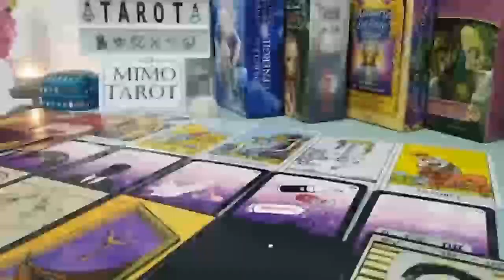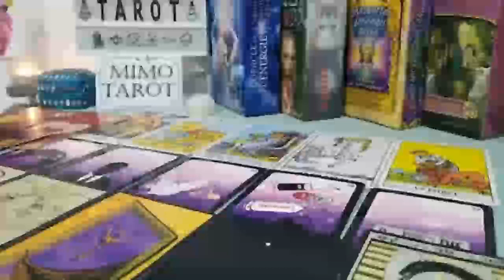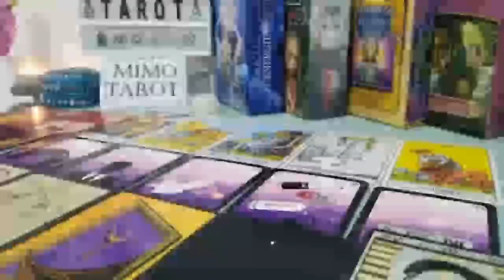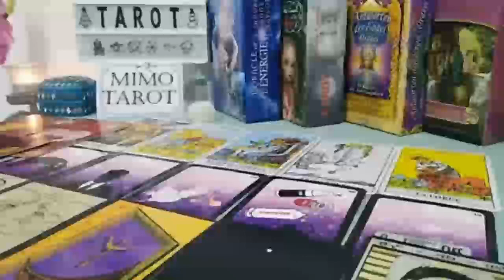AQUARIUS TAROT LOVE READING, YOUR LIFE WILL NEVER BE THE SAME AQUARIUS